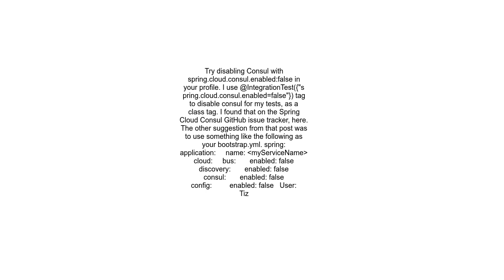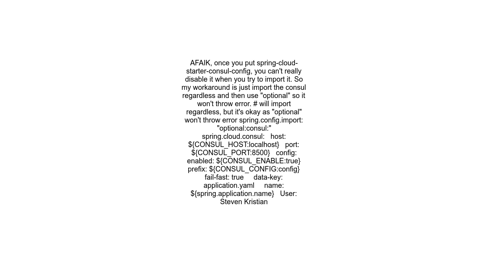Disabling Spring cloud consul when running Test